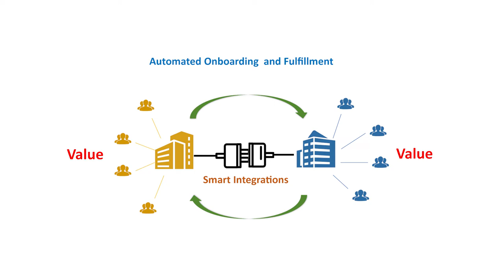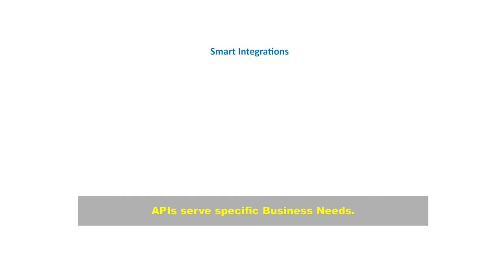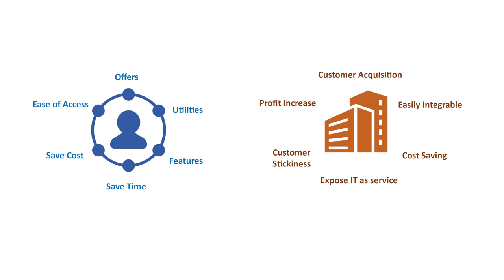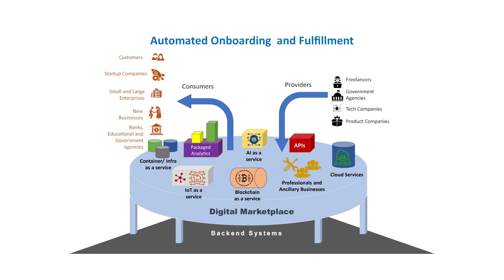What is Digital Transformation?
This episode of Mahiti, a tech-talk series produced by Torry Harris Business Solutions (THBS), features Srivastava C.M., Head of Digital Transformation initiatives at THBS. He explains the true meaning of the word digitization or digital transformation and highlights how integration is essential to realize such transformation. Srivastava says, “Digitization means smart integrations done in an automated manner, creating tangible value to the businesses concerned.”

Torry Harris Business Solutions (THBS) is a global leader and specialist provider of Integration solutions as a means to Digital Transformation and Digital Ecosystems.

To know the whole lifecycle from inception to enabling digital transformation,